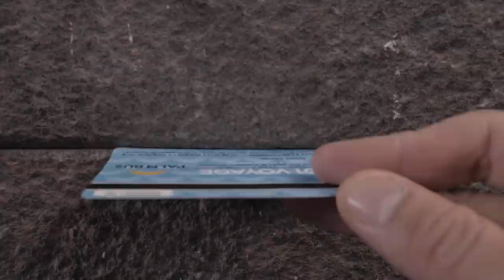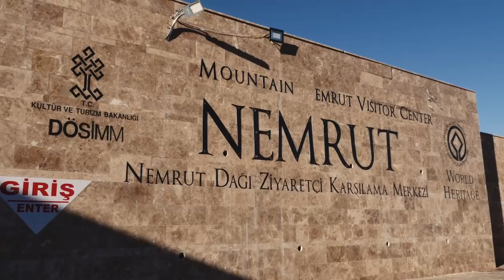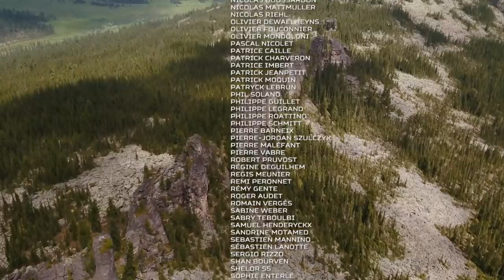Le Mont Nemrut - Quand les dieux étaient sur Terre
Que sait-on du Mont Nemrut ? Bien peu... un ancien tombeau où reposerait le roi Antiochyos 1er, et dont l'entrée n'a jamais été retrouvée ? Un haut lieu où ce roi aurait rencontré Apollon lui-même ? Et si en réalité, le Mont Nemrut était bien plus ? Et si le Mont Nemrut avait été le lieu où hommes et dieux se seraient côtoyés ?

— Voyages au bout du monde avec Deïmian —
Voyage en Jordanie du 21 au 28 septembre 2021 :

💜 PAS CONTRE UN PTIT CAFÉ (ou un gros :P) :
N'hésitez pas à me soutenir (et oui chaque vidéo me demande un budget compris entre 50 et 100 euros en moyenne — comme pour l’achat de musiques, entres autres, images, etc..). Ces vidéos ne sont jamais rentabilisées puisque Youtube paie 1 euros les 1000 vues. Le calcul est vite fait.
Question référencement : mauvais et biaisé, lorsqu’il s’agit de ce genre de contenu, surtout quand des admins Google adeptes scientistes jouent avec les compteurs des LIKES (cf, certaines de mes vidéos).

💩 AVERTISSEMENT ET BLA BLA HABITUEL :
Commentaires insultants, rageux, hors-propos, trolls, scientistes, etc.. verront leurs auteurs bannis. Et oui quand on adhère pas à ce genre de sujets, on évite de se faire violence en regardant ces contenus.